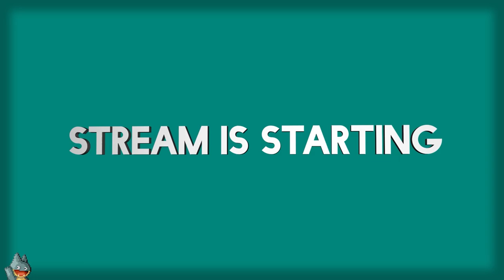Killing the Dragon | Dragon Quest I (GBC) | Casual Playthrough (Finale)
A casual stream of my third and final day playing Dragon Quest I. In this, I talk about Call of Duty's market, short games, and sales over time.